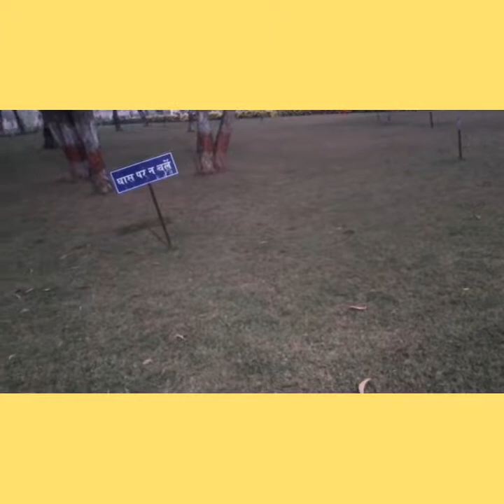OXYGEN PARK ।। सिद्दू कान्हो पार्क।।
जोहार 🙏
स्वागत है आपका BOBOY YATRA YouTube चैनल में।
इस वीडियो में रांची में अवस्थित ऑक्सीजन पार्क को दिखाया गया है। ऑक्सीजन पार्क रांची के मोराबादी क्षेत्र में है,जहां पर लोग सुबह सुबह टहलने ,योगा -कसरत  करने ,दौड़ने  और बच्चे खेलने आते है।
शाम को भी लोग खासकर के युवा आते है।
क्या क्या है पार्क में
1. खेलने का मैदान
2. खुला जिम
3. रंग बिरंगे फूलों की वाटिका
4. तालाब
5. क्रिकेट प्रेक्टिस कोर्ट
6. सुलभ शौचालय
7. वाटर ⛲
8. टहलने और दौड़ने के लिए मार्ग
9. वीर शहीद सिद्दू कान्हो जी का प्रतिमा
10. वॉलीबॉल कोर्ट
11 . हरे भरे घास के मैदान
और भी बहुत कुछ है।